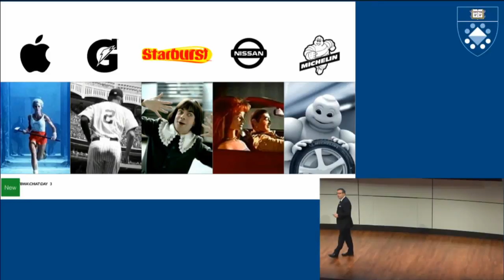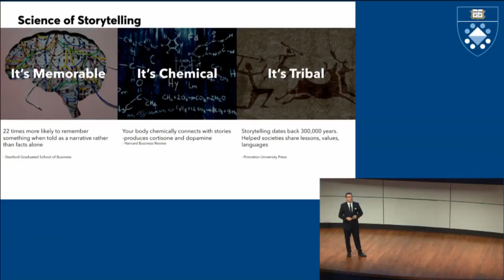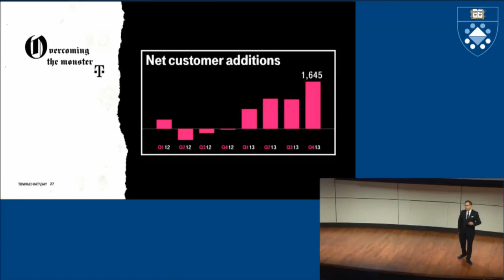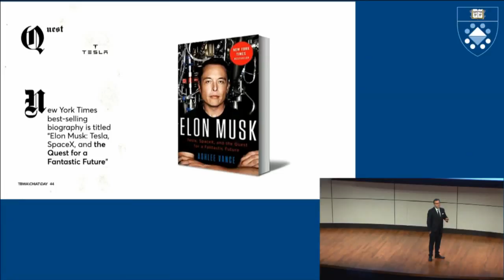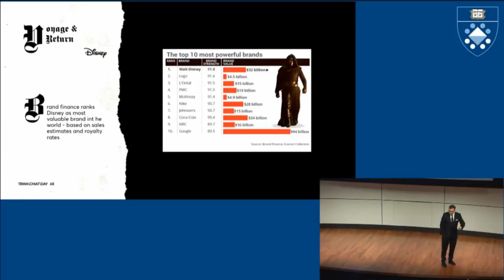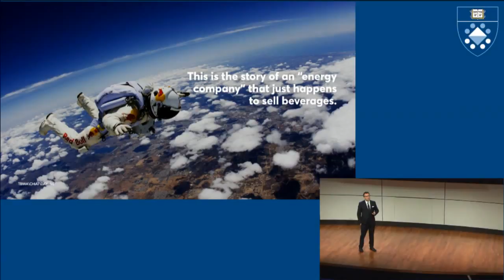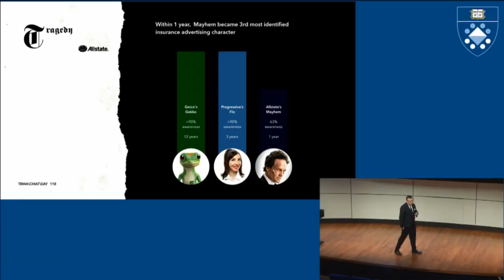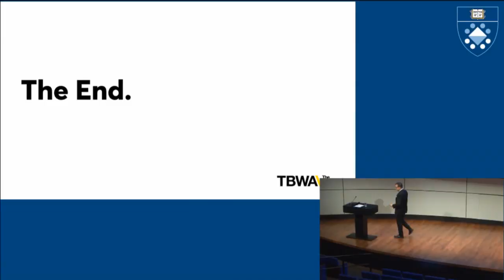Rob Schwartz, TBWA\Chiat\Day: The Seven Basic Stories in Marketing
There are only seven different basic stories in existence. No matter how innovative a marketing campaign may seem, no matter how new or different its premise appears, Rob Schwartz contends that it can be reduced to one of seven basic archetypal themes: overcoming the monster, rebirth, quest, journey and return, rags to riches, tragedy, or comedy. Based on Christopher Booker’s book The Seven Basic Plots, Rob will explore how the seven stories can guide a firm in discovering what story its brand should tell.